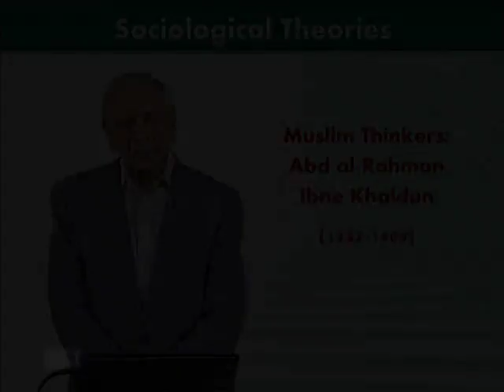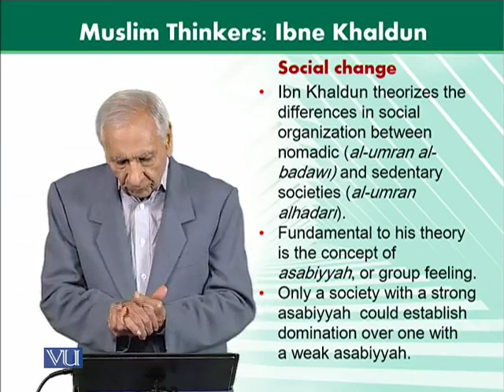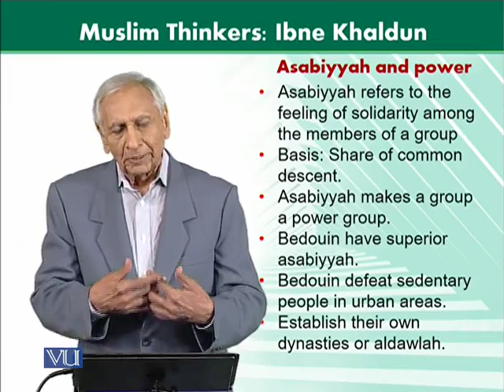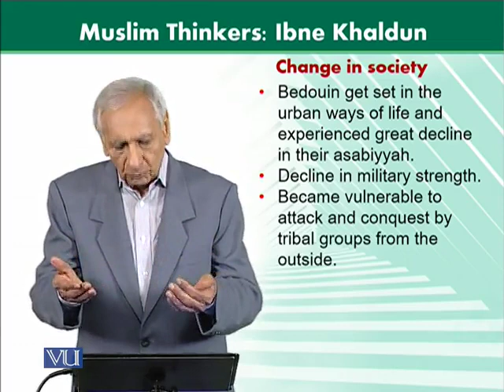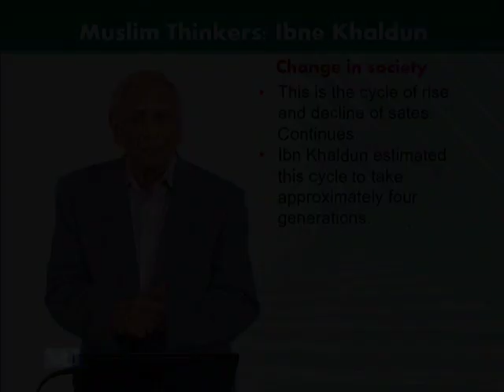SOC302_Topic155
SOC302 - Sociological Theories